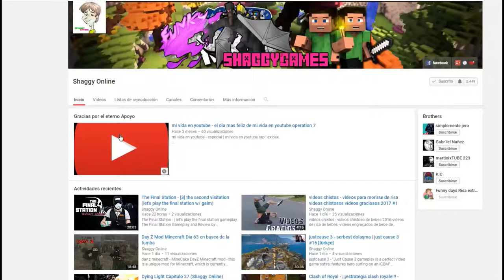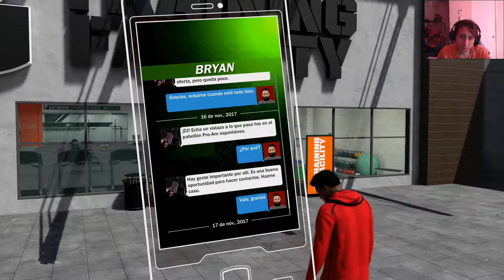NBA 2K18 Capitulo 23